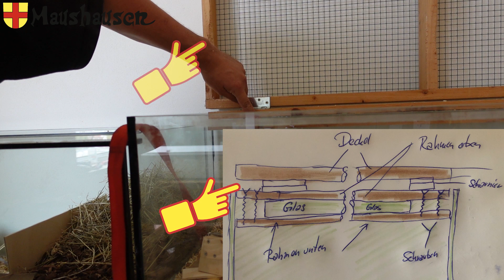Terrarium gesprengt – Neuaufbau eines Terrariums - Tierisches oder doch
Keine Ahnung wie „Ansgar von Haithabu“ und „Gunnar von Birka“ das geschafft haben, aber in Ihrem Terrarium klafft eine Lücke. Irgendwie haben sie die Vorderseite gesprengt.
Darum muss schnellstens ein Umzug in ein neues Becken realisiert werden. Zuerst einmal habe ich ein neues Becken gekauft, wie ich dieses nun Bezugsfertig mache das seht ihr in diesem Video. Es wird noch ein weiteres Video kommen in welchem ich das alte Terrarium wieder herrichten werde.
Ihr seht sowohl den Einbau von Etagen und den Verbindungswegen wie auch das Einstreu und die Futterverteilung.
Warum das ganze schnell gehen musste? Was wäre wohl passiert wenn die Glaswand ganz abgebrochen und die Mäuse zu Boden gesprungen oder gestürzt wären? Eventuell hätten die Mäuse ihre Pfoten einklemmen und sich verletzten können.
Wann ich die Reparatur angehe weiß ich noch nicht, das werdet ihr aber hier wie auch in den sozialen Netzwerken erfahren.

eine Liste mit verschiedenen Dingen. Eine Bitte, unterstützt mich nur wenn Ihr Euch das finanziell auch erlauben könnt, ich bin keinem Böse der es sich nicht erlauben kann.

Ich mache auf diesem Kanal keine Lehrvideos. Wenn ich also irgendetwas falsch mache und Ihr es besser wisst, dann schreibt mir das doch bitte in die Kommentare. Solange eine Diskussion sachlich geführt wird habe ich damit kein Problem. Wenn es beleidigend wird erlaube ich mir Kommentare/Nutzer zu entfernen.
Ich versuche alle Kommentare zu beantworten, verspreche dies aber nicht.

Markus der Mäusegaukler

Alle als "Markus der Mäusegaukler" getroffenen Aussagen fallen unter die auch für Gaukler geltende Narrenfreiheit. Solltest Du dich also warum auch immer angegriffen fühlen fällt dies unter Narrenfreiheit welche auf "Kuony von Stocken" und das Jahr 1315 zurückgeht.
Des weiteren fallen sämtliche Aussagen unter die Künstlerische Freiheit.

dieser text ab hier bringt euch eigentlich keinen mehrwert mehr, es sei den ihr wollt lesen wie schlagworte rund um maushausen so in einen text verarbeitet werden das sie nicht als auflistung von tags wahrgenommen werden.
in einem teil meiner videos geht es um das Mäuseroulette welches ab und an auch mal als Mäuseroulett oder ohne Umlaute als Maeuseroulette bezeichnet wird. Als Gauklermaus werden meine Mäuse bezeichnet da sie tapfere oftmals weit gereiste Wüstenrennmäuse sind. in einem format berichte ich von unterwegs wenn ich auf reisen bin, zumindest wenn diese reisen etwas mit dem mittelalter, dem kanal oder den mäusen zu tun hat. Als Mäusegaukler werde ich selbst bezeichnet. Das Mäuseroulette selbst ist ein Spiel mit der Maus der Hashtag dazu lautet SpielmitderMaus oder auch mal Mäusespiel. Mit der Sendung im Fernsehn hat dies aber nichts zu tun. Der Burghof des wahrscheinlich schönsten Mäuseroulette der Mittelalterszene und Projekt dahinter heißen Maushausen. Dort werden auch noch verschiedene Drachenspiele wie die Drachenfütterung, die Drachenhöhle und das Drachenschießen auch mal ohne ß als Drachenschiessen geschieben angeboten. Auch die Drachenhöhle und die Drachenfütterung gibt es als schreibweise ohne Umlaut da seht ihr dann Drachenhoehle bzw. Drachenfuetterung stehen. Ein Geschicklichkeitsspiel um einen Kreisel, ein Uraltes Spielgerät verbirgt sich hinter der Kreiseley. Weitere Angebote die Maushausen bietet sind das Kinderschminken und der Nachtwächter diese beiden Bereiche finden sich auf meinem YouTubeKanal allerdings noch nicht wieder. Achso, alle Drachenspiele unter einem Dach nennt sich das "Land der Drachen" als Rautezeichenzeugs so LandderDrachen geschrieben. Jedes Video welches hier auf meinem Kanal zu finden ist mache ich komplett selbst von der Aufnahme über den Viedeoschnitt mit adobepremiere bzw. AdobepremierePro neuerdings spiele (anderst kann ich das noch nicht bezeichnen) ich auch mit Aftereffects ebenfals aus dem Hause Adobe. Bei Adobeaftereffects ist aber noch sehr viel Luft nach oben. Hin und wieder geht es vor allem in der Bastelecke um Heimwerken, DIY, Reperaturen an meinen Spielen usw. In dem Geschichten aus Maushausen geht es um Märchen, Erzählungen und Phantasie.